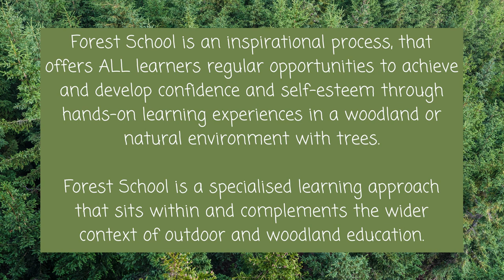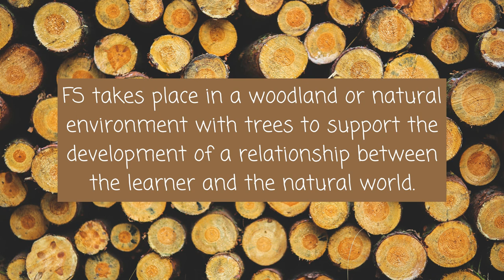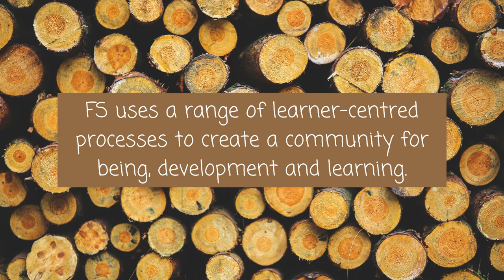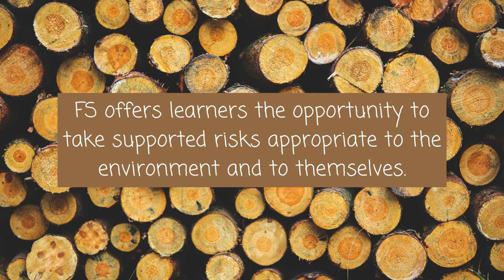What is Forest School? 7 Things you need to know as an Introduction to Forest School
Confusingly, you don’t need a forest and its nothing to do with school! So what is Forest School? In this video I give an introduction to Forest School ethos, history and background in the UK.

If you are currently doing your Forest School training or already a Forest School Leader looking to brush up on your Forest School skills and knowledge I hope this video helps you develop your Forest School activities and practice.

TIMESTAMPS:
00:00 - Welcome and Introduction
01:13 - 1. Forest School is an Ethos
02:24 - 2. Forest School is a grassroots movement
04:00 - 3. Forest School has a definition and 6 principles
09:55 - 4. There is a charity for Forest School
10:39 - 5. There is no regulation of Forest School
13:30 - 6. Research shows benefits
15:04 - 7. Forest School is for all!
17:30 - Summary
17:51 - Poem

Come to the woods with me, Forest School Lou,
I’ll share Forest School knowledge and skills with you.
Since 2007, I’ve trained people face to face,
Now from 2020, I’m sharing through videos in this place.

LINKS:
– The Forest School Association (FSA), the UK charity for quality Forest School for all.

EQUIPMENT USED:
- GoPro HERO7 Black
- RODE Wireless Go wireless microphone system

CREDITS TO STOCK FOOTAGE & IMAGES:
Child running – Tancox from Pixabay
Baby Smiling – Nassim Mohammed from Pixabay
Den Building – Rick Siderfin from Pixabay
Family in the Woods – Brad Dorsey from Pixabay
Green Lizard in the grass – DaKub from Pixabay
Heart Woodpile – TheUjulala from Pixabay
Kids in leaves – Design_Miss_C from Pixabay
Kids in Snow – Victoria_Borodinova from Pixabay
Kids puddle – Pezibear from Pixabay
Old Hands – Sabine van Erp from Pixabay
School in the Forest – Sasin Tipchair from Pixabay
School of Rabbits – Innviertlerin from Pixabay
Tree climbing – Ester Merbt from Pixabay
UK map – Clker-Free-Vector-Images from Pixabay
Woods aerial shot – Nicolas Rodriguez from Pixabay
Youth in Hoodie – Alexas Fotos from Pixabay